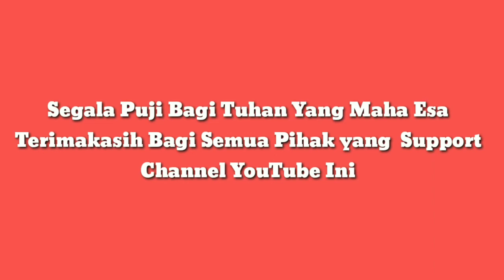Ternak Kelinci Pemula di Kota Surabaya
Buat kamu yang ingin ternak kelinci pemula di kota mungkin tips ini bisa kalian simak, dari makanan, dan hal-hal lainnya yang harus diperhatikan. Yuk. Cekidot.